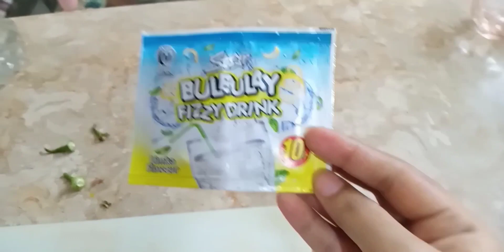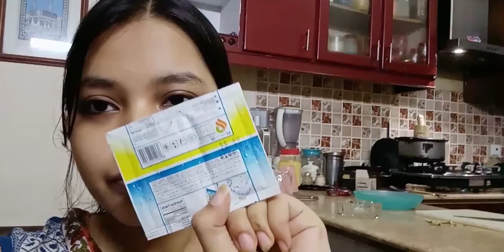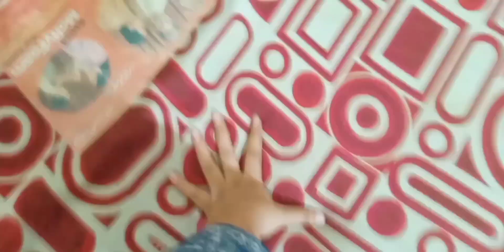10 Rupay ka Limka 😀 Let's Try 😀||Laibadailyvlogs